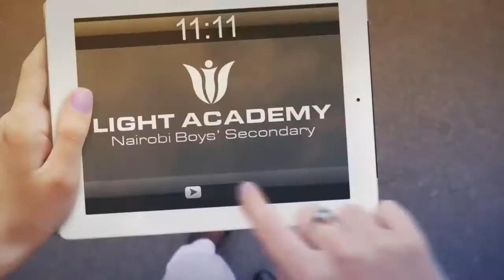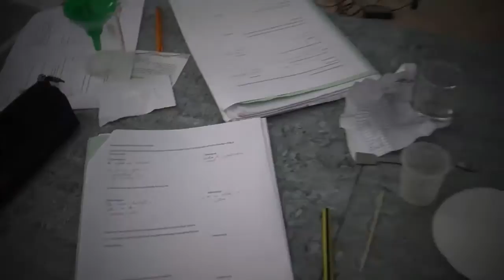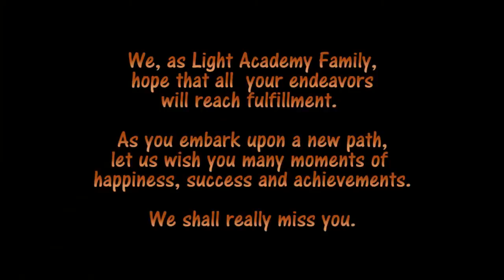LIGHT ACADEMY NAIROBI BOYS FORM-4 2013 FAREWELL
"We, as Light Academy Family, hope that all  your endeavors will reach fulfillment.

As you embark upon a new path, let us wish you many moments of happiness, success and achievements.

We shall really miss you.

KWAHERI"